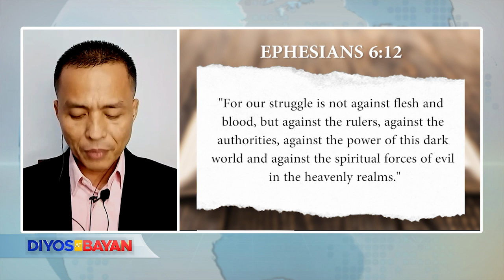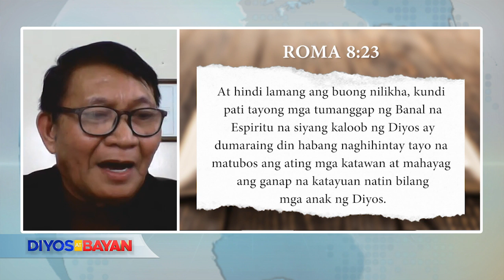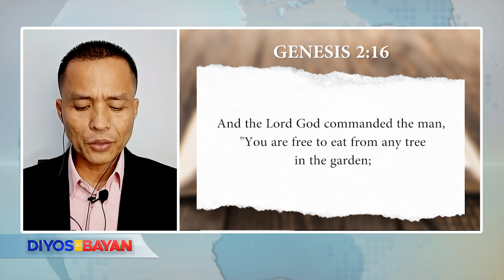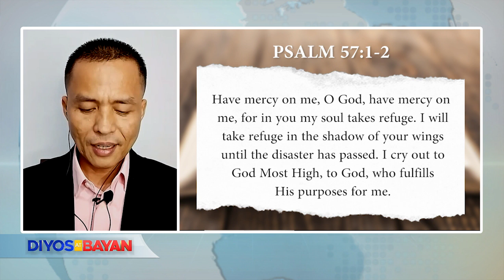Diyos at Bayan | El Niño | June 7, 2023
Ang el niño phenomenon ay isang pagbabago sa klima na maaaring makaapekto sa agrikultura, ekonomiya, at takbo ng pamumuhay ng mga maaapektuhan nito.

Gaano nga ba kalawak o katindi ang nagbabantang hagupit ng el niño sa ating bansa? Dapat ba natin itong ikabahala? At ano ang pwede nating gawin at ng pamahalaan upang mapagtagumpayan ito?

Samahan kaming talakayin ngayong gabi ang pagharap ng Pilipinas sa el niño phenomenon. Dito lang sa programang patuloy na naninindigan sa katotohanan, katarungan, at katuwiran—Diyos at Bayan!